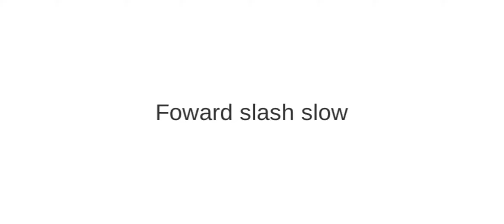StickbattleA moves up to foward rotation slash slow.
Sorry for the bit at the end.